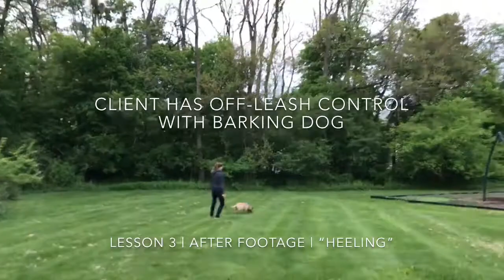Private Lesson #3 | "Heeling" | Before During and After Footage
Here we have one of our current trainee's Prim showing off during our 3rd session. Prim is a 9 month Jack Russel Rescue Dog who had never been taken off a leash before. Prim LOVES to tug, pull, jump, run and just over all control her parents.

With that said, she needed some serious obedience dog training. As expected, she almost tugged my arm off lesson 1 however, as time went on her energy started transferring into obedience. Only half way into her training program it wasn't hard to see my clients were staying consistent.

I have high expectations for all my dogs regardless of their age, breed, size or pain points and am already looking forward to my 4th session with Prim.

If you are interested in becoming a mini dog trainer yourself and think private lessons are for you don't hesitate to CALL TODAY!

Brad Cranston
Owner | Head Trainer

We provide dog training all throughout Upstate New York and the surroundings areas. Some of these areas include but are not limited to Saratoga Springs, Clifton Park, Ballston Spa, Ballston Lake, Burnt Hills, Malta, Albany, Schenectady, Troy, Wilton, Colonie, Latham, Loudonville, glens falls.